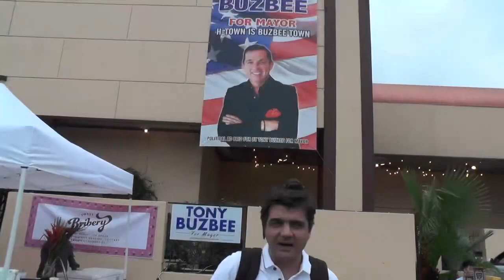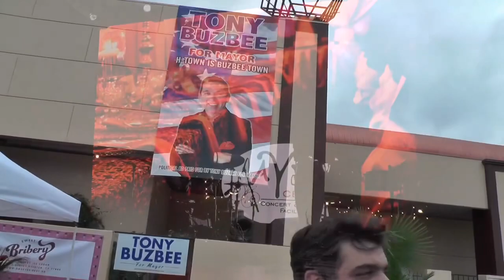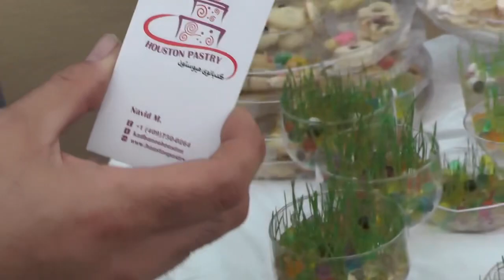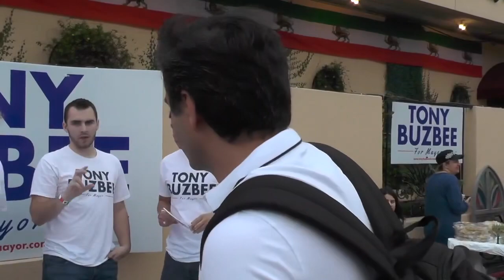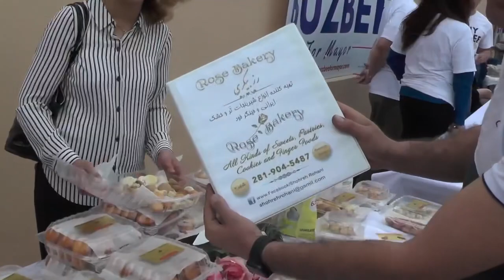چهارشنبه سوری سال ۱۳۹۷ هیوستن تگزاس